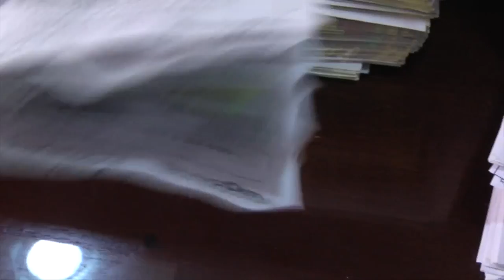A partir de este mes sube la tarifa del servicio de televisión de Cable Mío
En repetidas ocasiones se han informado las causas del precio que aparece en el recibo del servicio de televisión y la solución brindada por algunos meses, sin embargo a partir de este mes se debe pagar la tarifa establecida